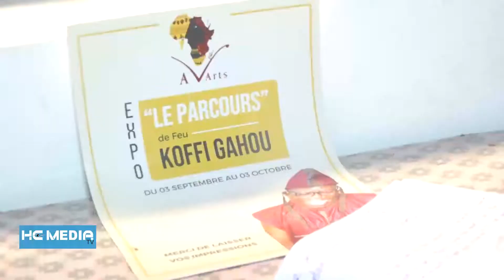KOFFI GAHOU, 3 ANS APRES SON DECES: l'Espace ADJADI expose des œuvres d'art de l'artiste.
Trois ans après la mort de Koffi Gahou, l'Espace ADJADI expose ses objets d'art pour lui rendre hommage.